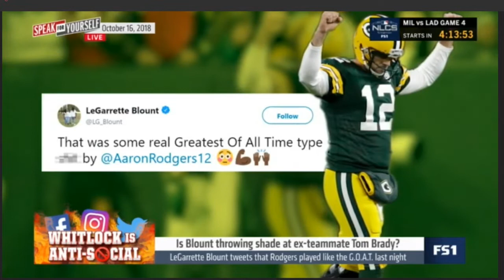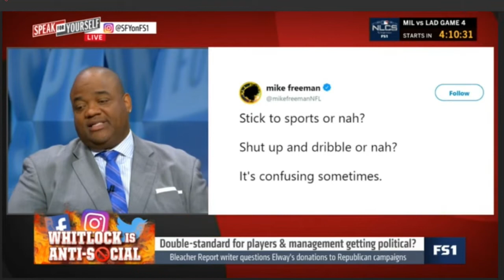Speak for Yourself 10.16.18 | SHould more players follow Nick Bosa's strategy ?